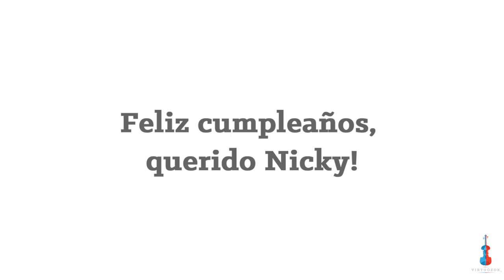Virtuosos wishing a Happy Birthday to Nicholas Marko! (ESP)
Virtuosos es un formato único en el mundo de la televisión, emitido en 5 países. El programa está ejecutando su sexta temporada en 2020. Es una competencia de talentos de música clásica donde el talento y las habilidades de desempeño son reconocidos, alentados y recompensados. Jóvenes músicos talentosos están compitiendo de cinco países: Hungría, República Checa, Polonia, Eslovaquia y Serbia.
Anfitriones: Thomas Gottschalk, Ida Nowakovska

Virtuosos is a unique classical music TV talent competition, where talent and performance skills are recognized, encouraged and rewarded.
Musicians compete from 5 countries: Hungary, Czech Republic, Slovakia, Poland and Serbia. The show is running its sixth season in 2020 and it is being aired in 5 countries.
Hosts: Thomas Gottschalk, Ida Nowakovska